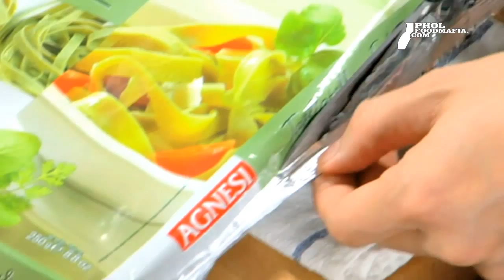พลพรรคนักปรุง 11/01/12